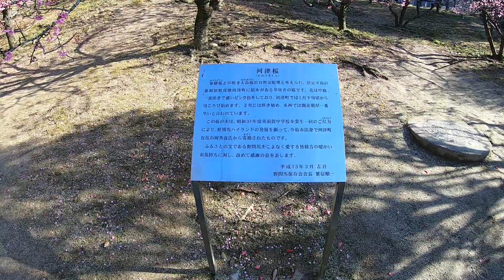Winter view of Seto Inland Sea, Osumi Seaside Park in Imabari:冬の今治(愛媛)・大角海浜公園を散策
冬の今治(愛媛)・大角海浜公園を散策しました。静かで美しい瀬戸内海の風景に癒されました。

Walking around Osumi Seaside Park in Imabari (Ehime). I felt so relaxed by the quiet and beautiful scenery of the Seto Inland Sea.